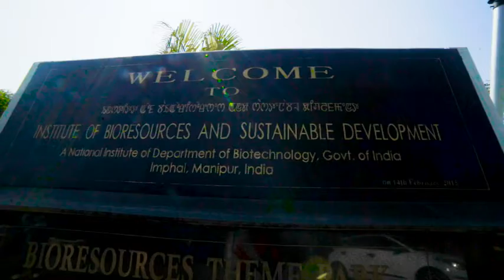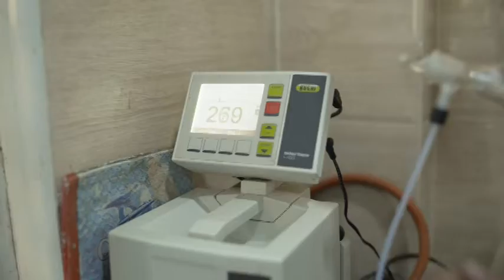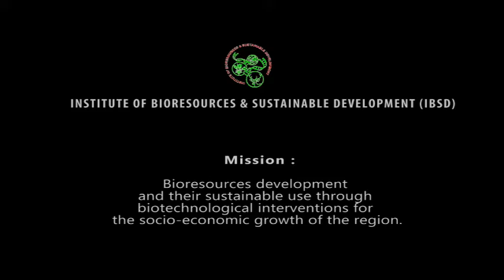IBSD Movie 2